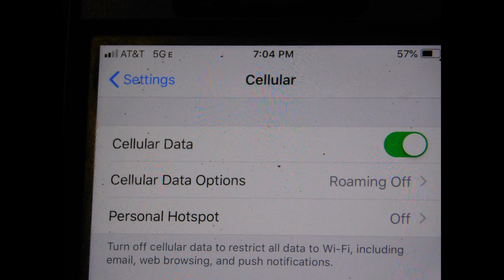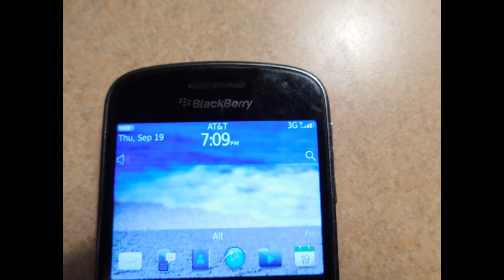Are you ready to choose 5g or will the Five Gee choose you?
I sincerely wonder what choice humanity, and you will make once we are faced with the reality of the control grid. Am I way off base or is this a thing now?